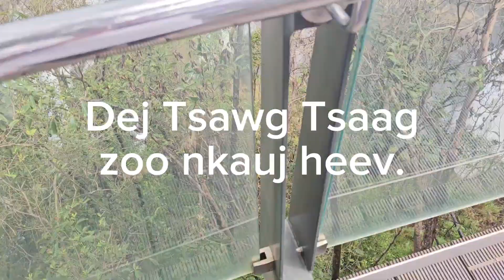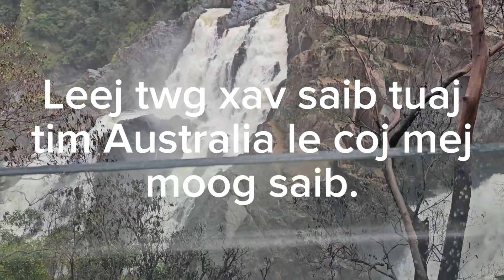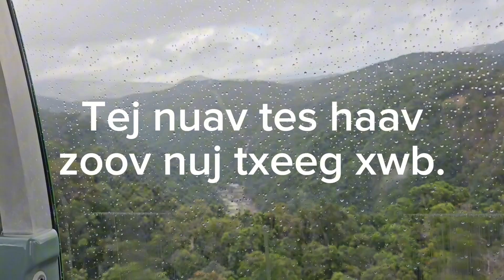Moog caij Skyrail 2024